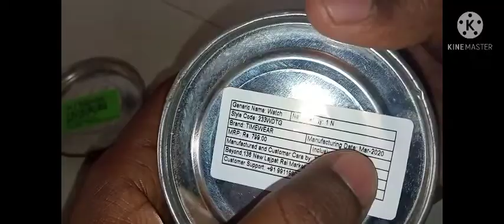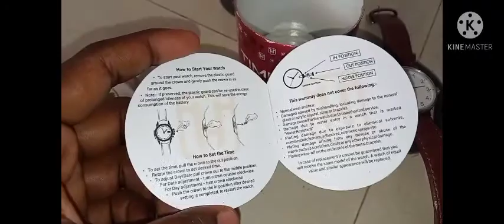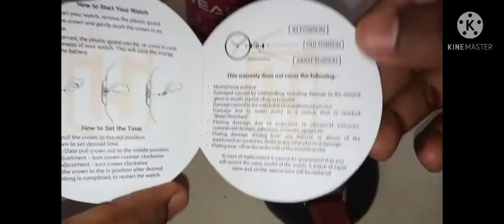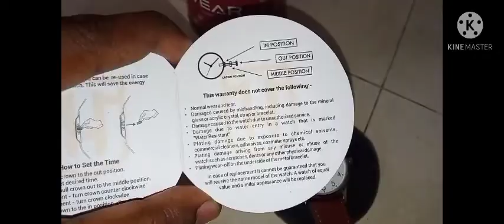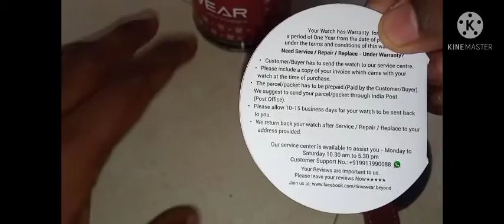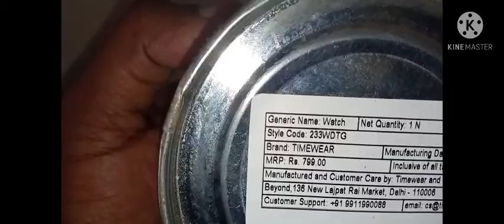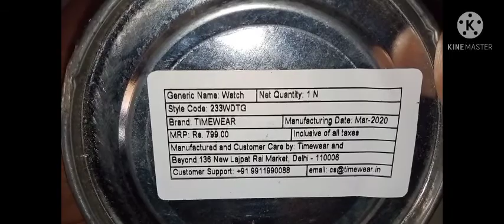timewear watch 233WTDG unboxing review 250